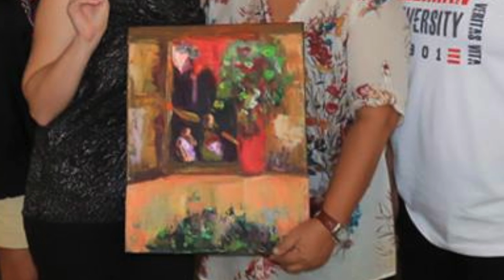Artwalk for Cause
"Artwalk for Cause", organised and authored by Hersley-Ven Vasero and Anna Koosman, was formally opened on November 14, 2013 at Captain Ribbers Restaurant, Dumaguete City.  The exhibit was situated in seven venues, namely: KRI, Captain Ribbers, Scooby's, Café Mamia, Café Memento, The Bean Connection and SG Bank. It will run through the end of the year (2013).

The art exhibit was a project of the "HA experiment" movement, still founded and organised by Casero and Koosman (FU architecture instructor), in cooperation with "Estudio Damgo" and the Fine Arts and architecture students of Foundation University.

Featured in the exhibit were wall-mounted works from 34 artists that included paintings, drawings and masks.